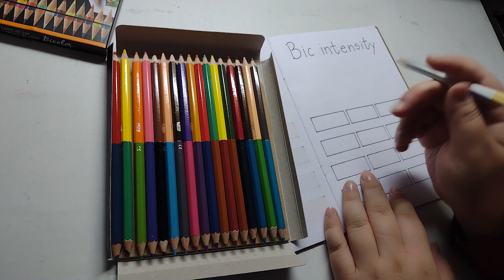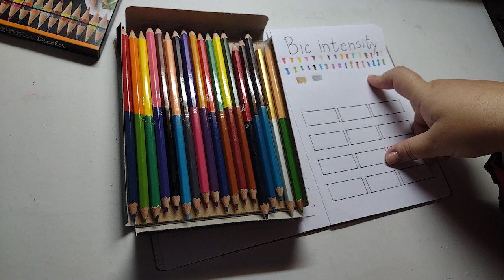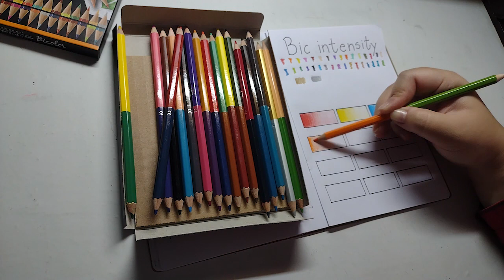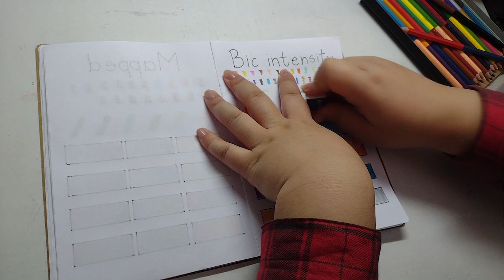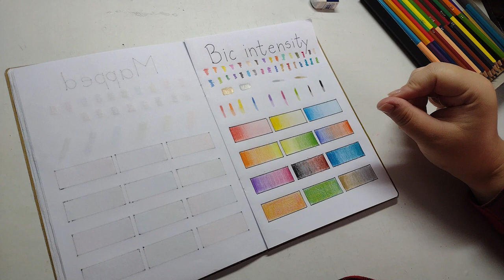ANALISANDO LÁPIS DE COR BIC INTENSITY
Oi pessoal, no vídeo de hoje falo sobre outra marca de lápis de cor, a Mapped; dessa marca já tinha usado as canetas tipo nanquim que são boas mas nunca os lápis, mas, porém, todavia, entretanto, existe uma primeira vez para tudo, resolvi pegar e testar. Estava curiosa em relação a qualidade de cores e dos pigmentos e fique maravilhada!

Meu Instagram: @rakokyll1000